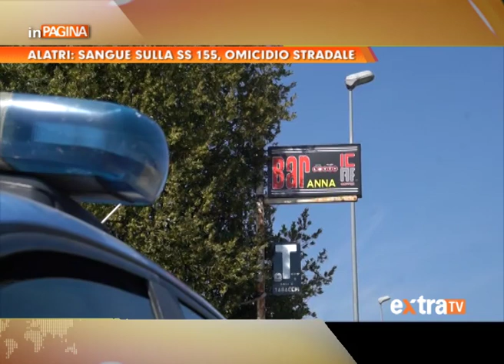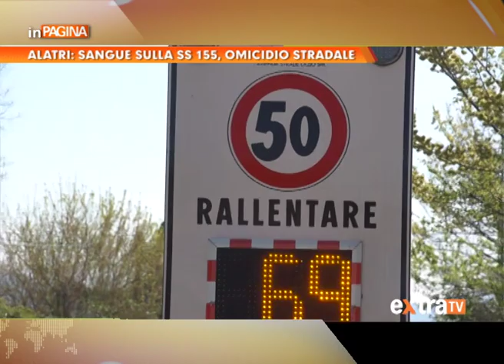Alatri, sangue sulla S.S. 155: omicidio stradale